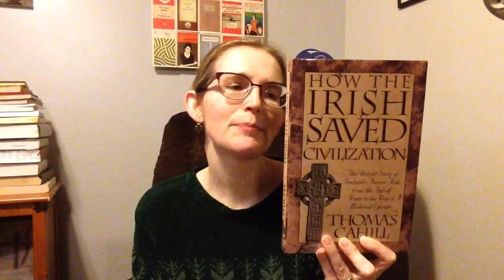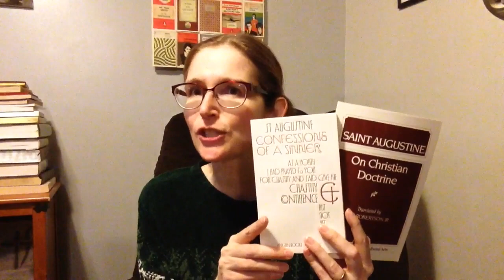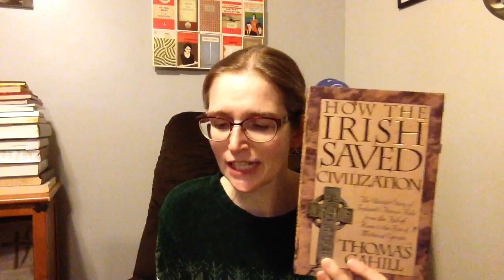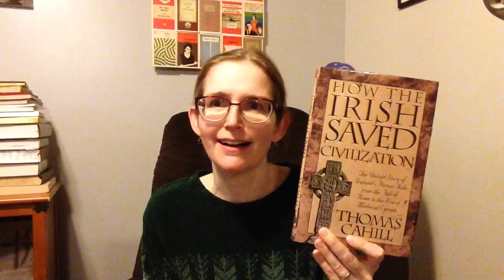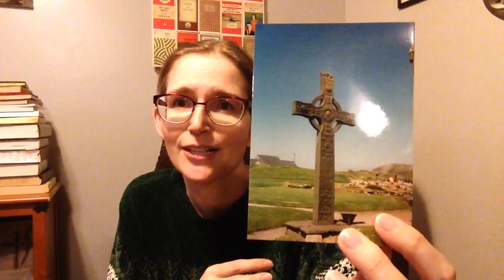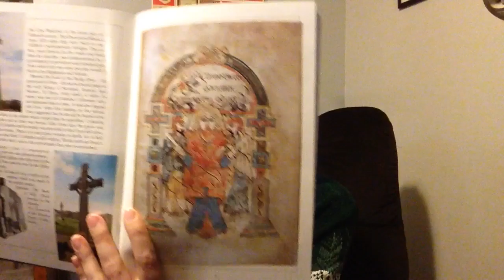Irishreadathon Review: How the Irish Saved Civilization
To all of you from Ireland or who have read How the Irish Saved Civilization by Thomas Cahill - I want to know what your thoughts are! I was conflicted by personal experience and that it seemed to take so long for the story to move to ... IRELAND!
I look forward to your comments in the comments section.